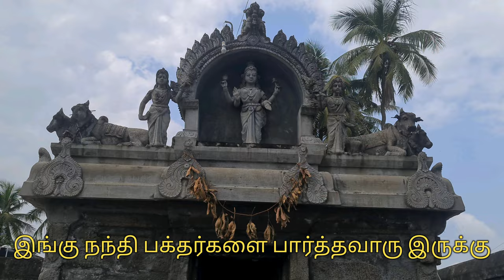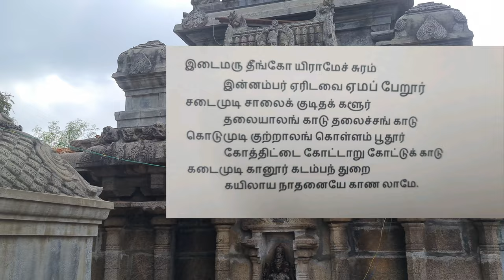ஏமாப்பூர் சிவன் கோயில் வைப்புத்தலம் விழுப்புரம் மாவட்டம் Emappur Siva temple Villupuram district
ஏமாப்பூர் சிவன் கோவில் திருநாவுக்கரசு சுவாமிகள் தனது பாடலில் ஏமாப்பூரை குறிப்பிட்டுள்ளார் அதனால் இக்கோவில் வைப்புத்தலமாகும். விழுப்புரம் மாவட்டத்தில் உள்ளது